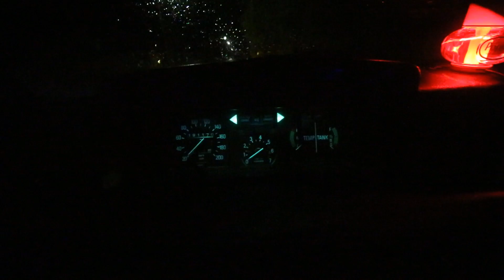Tims nya ljudbil | VLOGG #326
Hämtar en ny motor till Linus och åker med i Tims nya bil.